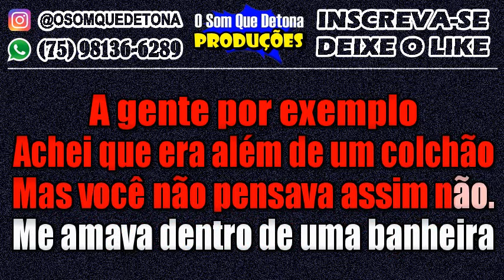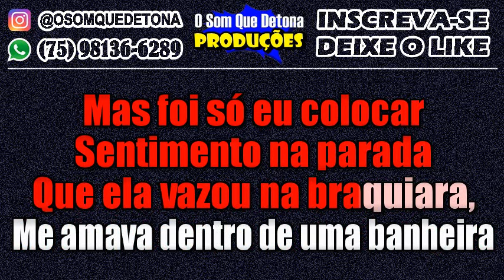KARAOKÊ DE SERESTA - VAZOU NA BRAQUIARA (NATANZINHO LIMA)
PRODUÇÃO: O SOM QUE DETONA
TECLADO: YAMAHA PSR E443 - KIT SAMPLES KONTAKT NADSON O FERINHA